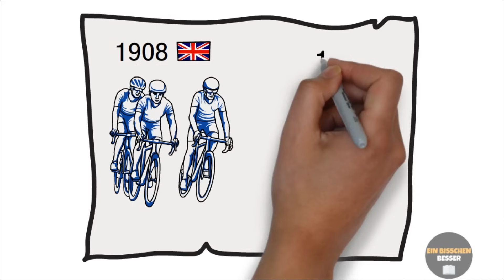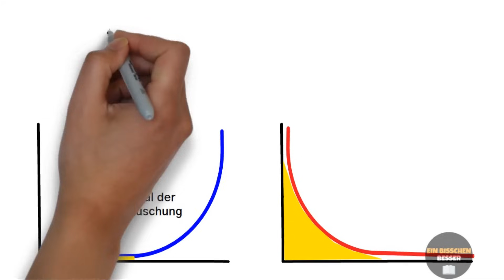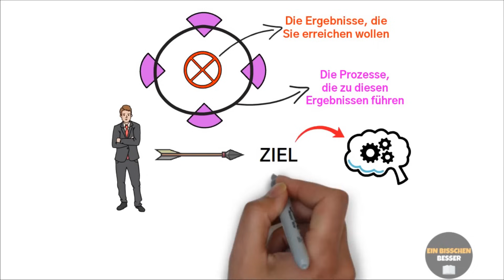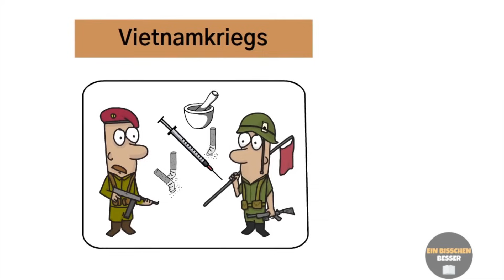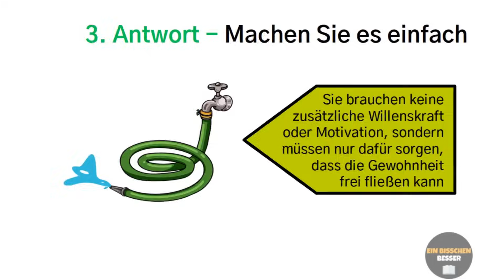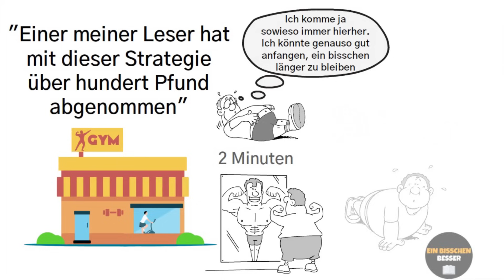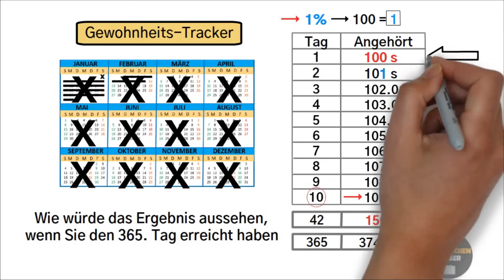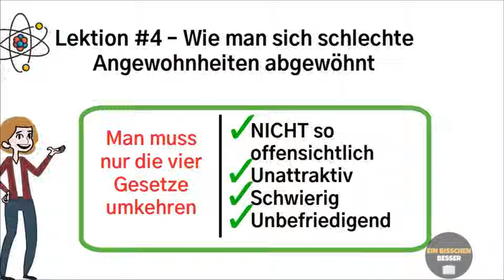Wie Man Sich Jeden Tag In Allen Bereichen Um 1% Verbessert | Die 1%-Methode // James Clear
📚Beste Bücher zur Selbstverbesserung:
- Wie Man Freunde Gewinnt
- Sorge Dich Nicht - Lebe!
- Power: Die 48 Gesetze der Macht
- Jetzt! Die Kraft der Gegenwart
- Die 1%-Methode
- Schnelles Denken, langsames Denken
- 12 Rules For Life
- Ein Neues Ich

📚Beste Finanzbücher:
- Rich Dad Poor Dad
- Denke Nach Und Werde Reich
- So Denken Millionäre
- Der Reichste Mann Von Babylon
- Steigern Sie Ihren finanziellen IQ
- Die Psychologie Des Geldes

📚Beste Geschäftsbücher:
- Die 4-Stunden-Woche
- Die 7 Wege Zur Effektivität
- Die Mäusestrategie Für Manager
- Die Prinzipien Des Erfolgs

00:00 - Das britische Radteam
01:51 - Lektion #1 / Die kombinierte Wirkung von 1%
04:09 - Lektion #2 / Konzentrieren Sie sich auf Systeme
07:12 - Lektion #3 / Wie man gute Gewohnheiten aufbaut
08:01 - Anreiz / Machen Sie es deutlich
08:18 - Habit stacking = Dauerhafte Gewohnheiten aufbauen
08:55 - Gestalten Sie Ihr Umfeld neu
12:24 - Verlangen / Machen Sie es attraktiv
13:26 - Antwort / Machen Sie es einfach
14:02 - Reibung vermindern
14:41 - Die 2-Minuten Regel
17:12 - Belohnung / Gestalten Sie es zu Ihrer Befriedigung
19:10 - Beispiel für Konsistenz - die Macht von 1%
24:39 - Lektion #4 / Wie man sich schlechte Angewohnheiten abgewöhnt

1) Einige der Links auf dieser Seite sind Affiliate-Links, was bedeutet, dass ich ohne zusätzliche Kosten für Sie eine Provision erhalte, wenn Sie sich durchklicken und einen Kauf tätigen und/oder sich anmelden.

2) eToro ist eine Multi-Asset-Plattform, die sowohl das Investieren in Aktien und Kryptowährungen als auch den Handel mit CFDs.

3) Bitte beachten Sie, dass CFDs komplexe Instrumente sind und aufgrund der Hebelwirkung ein hohes Risiko bergen, schnell Geld zu verlieren. Hebelwirkung. 68 % der Konten von Kleinanlegern verlieren Geld beim Handel mit CFDs bei diesem Anbieter. Sie sollten abwägen, ob Sie die Funktionsweise von CFDs verstehen und ob Sie das hohe Risiko, Ihr Geld zu verlieren, eingehen können.

4) Meine Videos stellen keine Anlageberatung dar. Ich agiere rein als Privatanleger und teile mit dir meine persönlichen Erfahrungen. Investitionen an der Börse können einen Totalverlust des eingesetzten Kapitals zur Folge haben.